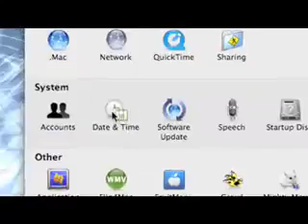How to Change settings to the Computer clock (mac)